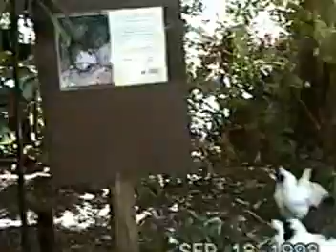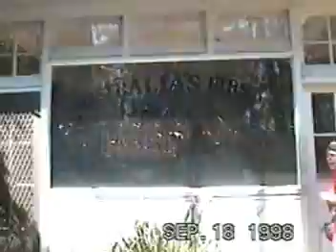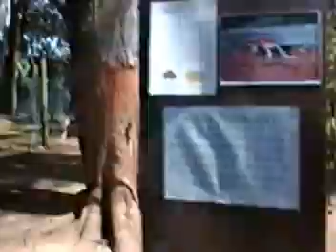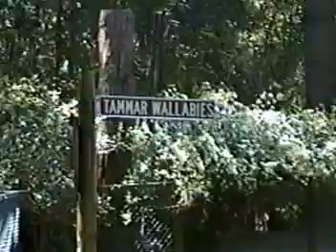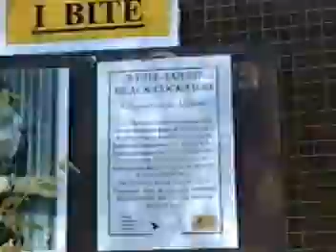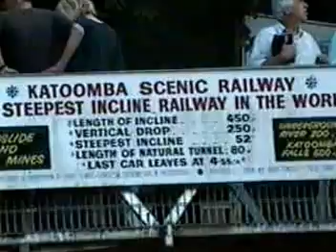Oz Trip 1998 - Part 7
Our Trip to Australia in 1998